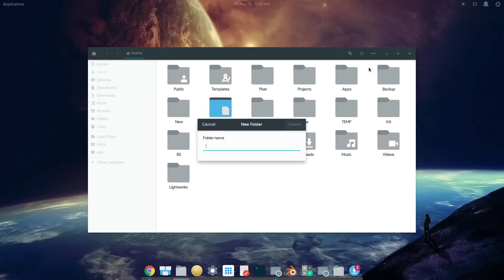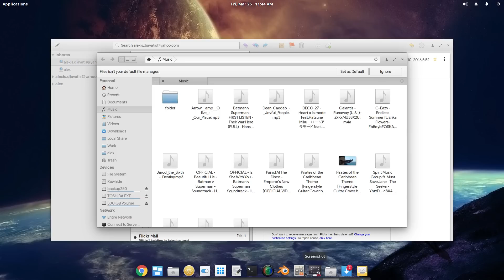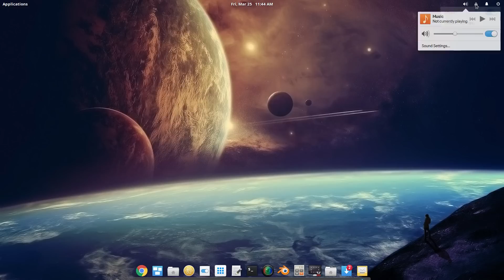elementary Loki Series - On Ubuntu 16.04 (Mar 25)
Pantheon on GTK 3.18 from daily PPAs in Ubuntu Xenial (16.04). At the time there are not elementary images released!

THEMES
GTK: Adapta (material Design wannabe!)
Icons: Paper

Outtro: Skunk Anansie- Hedonism